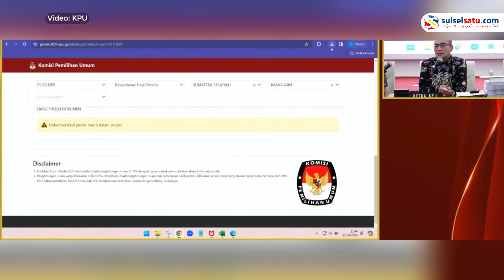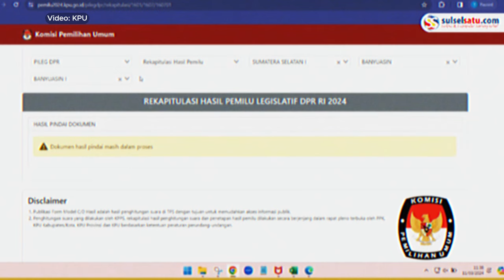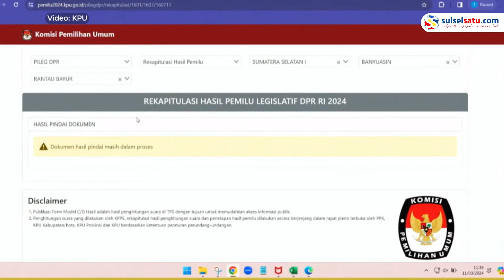Sejumlah Data Hasil Pemilu Tidak Diunggah di Sirekap, Ketua KPU Ngamuk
Ketua KPU RI, Hasyim Asy'ari mempertanyakan terkait data hasil Pemilu 2024 yang belum diunggah.

Momen ini saat rapat pleno penetapan hasil perhitungan suara nasional, Senin (11/3/2024).

Pasalnya banyak data yang selesai dilakukan penghitungan di tingkat kecamatan daerah Sumatra Selatan tidak diunggah.
Video terkini dan terbaru..